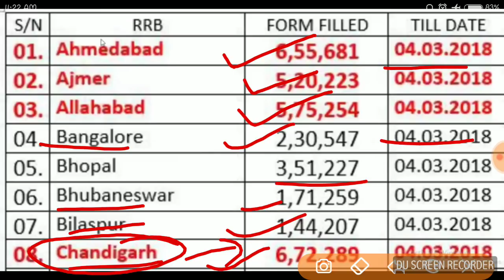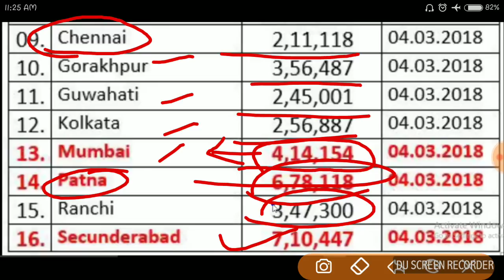Railway Group D, किस बोर्ड से फार्म Apply करे, kis board se form apply krna Acha rahega, total form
Namaskaar dosto,
Is video mai Railway Group D mai ab tak kitne form bhare Jaa chuke hai uske bare mai bataya gya hai.